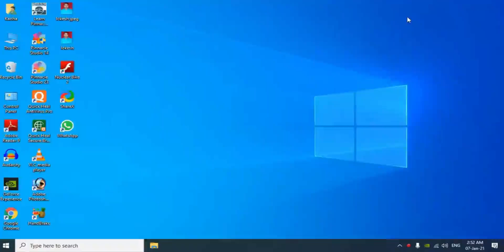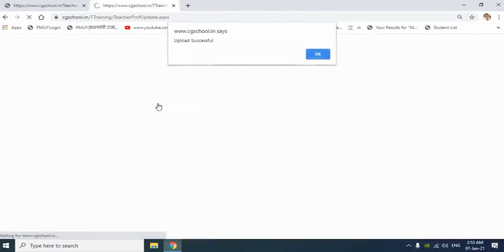cgschool in me teacher photo upload kaise kare। padhai tuhar dwar।cg School education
इस video के माध्यम से cgschool.in  मे अपना प्रोफाइल picture अपलोड कर पाएंगे

cgschool.in me shikshk photo upload kaise kare
cg School portal
padhai tuhar dwar
CG SCHOOL WEBSITE
cgschool portal
cgschool me teacher photo upload

dp kaise lagaye
cgschool.in
cgschool me teacher photo kaise lagaye
teacher apni photo kaise lagaye
shikshak apni photo kaise lagaye
cgschool me shikshak photo kaise upload kare
shikshak photo upload kare
teacher photo
How to upload teacher photo in CG SCHOOL WEBSITE